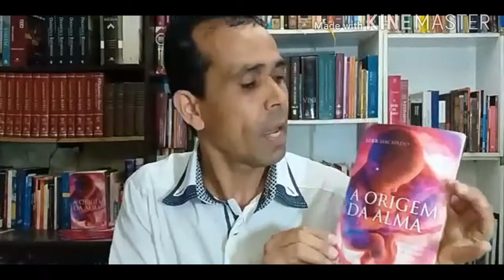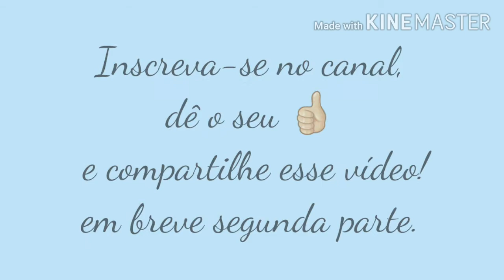As 6 teorias sobre a origem da Alma - parte 1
bibliografia
A ORIGEM DA ALMA:

BEVINGTON, Linda K. et al. Perguntas básicas sobre genética, pesquisas
com células-tronco e clonagem. São Paulo: Cultura Cristã, 2010, p.

BIBLIA HEBRAICA STUTTGARTENSIA. 16 ed. Barueri, SP: SBB,1997, p.1574.

BOEHME, Jacob. As quarenta questões sobre a alma. São Paulo: Polar
Editorial, 2005, p. 288.

BONDER, Nilton. A alma imoral: traição e tradição através dos tempos. Rio de Janeiro: Editora Rocco, 1998, 136 p.

___________. Comentário Bíblico NVI: Antigo e Novo Testamentos. São Paulo: Vida Nova, Genesis 2.5, p. 1568.

CAMPOS, Heber Carlos de. O habitat humano: o paraíso criado. São Paulo: Hagnos, 2011, p. 176.

_______________________. A Humilhação do Redentor: encarnação e sofrimento. São Paulo. Cultura Cristã, 2008, p. 576.

CARSON, D. A. et al. Comentário bíblico vida nova. São Paulo: Vida Nova, 2012, p. 2176.

CHAFER, Lewis Sperry. Teologia Sistemática. (Livro 1, Vol. 1 e 2) São Paulo:
Hagnos, 2003, p. 780.

CHAMPLIN, R. N. O Antigo Testamento interpretado versículo por versículo.
Salmos Vol. 4; São Paulo: Candeia, 2000, p. 2496.

_____________________. O Antigo Testamento interpretado: versículo por
versículo: Dicionário A-L / volume 6. São Paulo: Candeia, 2000, p.
4669.

CHRISTIANINI, Arnaldo B. Radiografia do jeovismo. 3ed. São Paulo: Casa
Publicadora Brasileira, 1986, p. 240.

CIPRIANI, Giovanni. O embrião humano: na fecundação o marco da vida.
São Paulo: Paulinas, 2007, p. 134.

CLIFFORD e PENNER, Joyce. O Sexo é um presente de Deus: um guia para a
Plenitude sexual. Belo Horizonte: EDITORA ATOS, 1999.

DUMOULIN, Pierre. O que é a alma? São Paulo: Editora Ave-Maria, 2009, p.
104.

DURAND, Guy. A Bioética: natureza, princípios, objetivos. 2 ed. São Paulo:
Paulus, 2008, p. 103.

ERICKSON, Millard J. Introdução à teologia Sistemática. São Paulo: Vida
Nova, 2012, p. 504.

FERREIRA, Franklin, MYATT, Alan. Teologia Sistemática: uma análise
histórica, bíblica e apologética para o contexto atual. São Paulo: vida
nova, 2007, p. 1218.

GEISLER, Norman L. Ética cristã: opções e questões contemporâneas. 2 ed.
São Paulo: Vida Nova, 2010, p. 170.

__________________. Teologia Sistemática: Pecado, Salvação a Igreja as
Últimas Coisas. Vol 3. Livro 2. Rio de Janeiro: CPAD, 2010, p. 1084.

MEILAENDER, Gilbert. Bioética: uma perspectiva cristã. 2ed. São Paulo: Vida
Nova, 2009, p. 158.

MENDES, Paulo. Noções de Hebraico Bíblico. São Paulo: Vida Nova, 1981, p. 192.

MURRAY, John. Comentário bíblico fiel Romanos. São Paulo: Editora Fiel,
2003, p. 688.

OUWENEEL, Willem. Coração e alma: uma perspectiva cristã da piscologia.
São Paulo: Cultura Cristã, 2014, p. 144.

PEARLMAN, Myer. Conhecendo as Doutrinas da Bíblia. 30 ed. São Paulo:
Vida, 2006, p. 106-108.

PURKISER, W. T. et. al. Comentário Bíblico Beacon. Vol 3 Jó a Cantares de
Salomão. Rio de Janeiro: CPAD, 2012, p. 512.

RADMACHER, Earl D. et al. O novo comentário bíblico Novo Testamento:
com recursos adicionais a palavra de Deus ao alcance de todos. Vol 2.
Rio de Janeiro: Central Gospel, 2010, p. 844.

REED, David A. As testemunhas de Jeová refutadas versículo por versículo.
2 Ed. Rio de janeiro: JUERP, 1990, p. 123.

REGA, Lourenço Stelio, BERGMANN, Johannes. Noções do grego bíblico:
gramática fundamental. São Paulo: Vida Nova, 2004, p. 409.

REIFLER, Hans Ulrich. A ética dos dez Mandamentos: um modelo de ética
para os nossos dias. São Paulo: Vida Nova, 2009, p. 248.

RENOVATO, Elinaldo. Células-tronco: uma visão etica e cristã. Rio de Janeiro:
CPAD, 2005, p. 76.

RUSSO, Giovanni. Bioética: em diálogo com os jovens. São Paulo: Paulus,
2010, p. 160.

SCHÖKEL, Luis Alonso. Dicionário Bíblico Hebraico-Portugês. 4 ed. São
Paulo: Paulus, 2010, p. 798.

SGRECCIA, Elio. Manual de Bioética: fundamentos e ética biomédica. Vol 1.
3 ed. São Paulo: Edições Loyola, 2009, p.784.

SHEDD, Russell P. A solidariedade da raça: o homem em Adão e em Cristo.
São Paulo: Vida Nova, 1995, p. 196.

STOTT, John R. W. Romanos. São Paulo. ABU Editora, 2003, p. 528.

STRONG, Augustus Hopkins. Teologia Sistemática. vol I. São Paulo: Hagnos,
2003, p. 680.
________________________. Teologia Sistemática. vol II. São Paulo:Hagnos,
2003, p. 880.

STUART, Gary et al. Perguntas básicas sobre tecnologia de reprodução:
quando é certo interferir? São Paulo: Cultura Cristã, 2004, p. 96.

THOMPSON, John L; GEORGE, Timothy F; MANETSCH, Scott M. Comentário
Bíblico da Reforma: Gênesis 1-11. São Paulo: Cultura Cristã, 2015, p. 432.

VINE,W. E., UNGER, Merril F., White JR, William. Dicionário Vine: o
significado exegético e expositivo das palavras do antigo e do novo
testamento. 3 ed. Rio de Janeiro: CPAD.

WOLFF, Hans Walter. Antropologia do Antigo Testamento. São Paulo: Editora
Hagnos, 2007, p. 368.